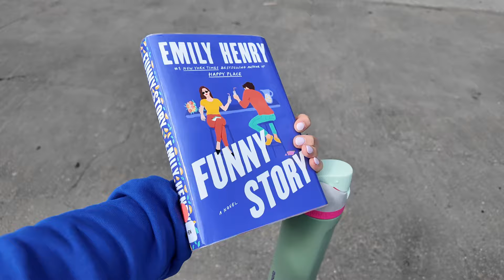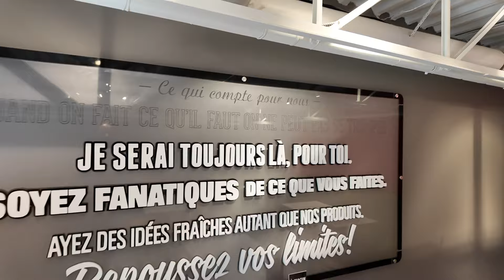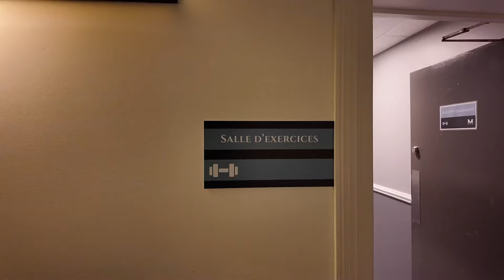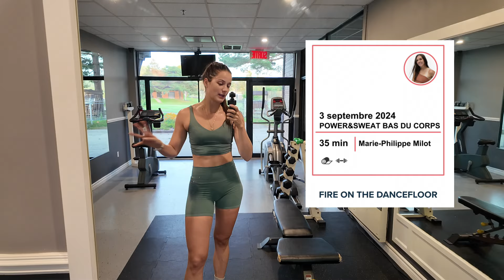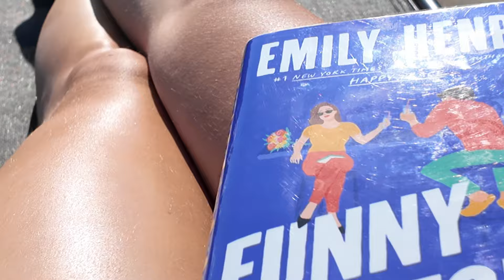Vacances - Retraite d'entrepreneures - St-Tite - vlog d'Isabelle Bonin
3 au 7 septembre 2024
Un vlog de ma retraite d'entrepreneures avec MQ Consultation et de ma fin de semaine à St-Tite!

Retrouve-moi sur Instagram et Tiktok : @isabelle.bonin

N'hésitez pas à écrire en commentaire les liens que vous voulez avoir parmi ce que j'ai nommé dans la vidéo :)
Merci de me suivre et d'être toujours là. Vous me motivez à vlogger le plus souvent possible 🧡